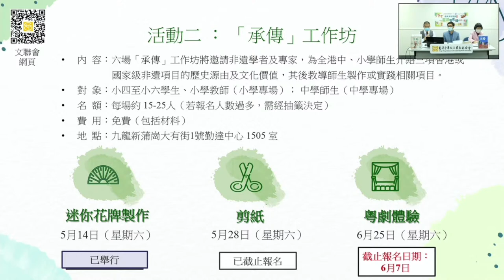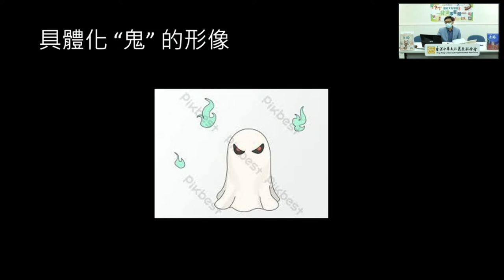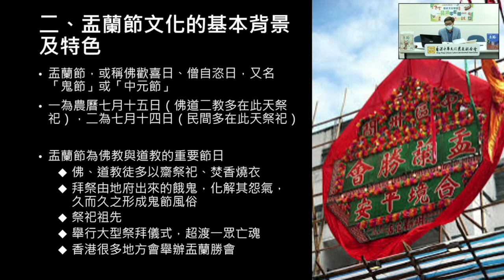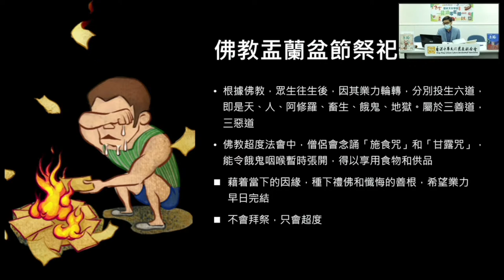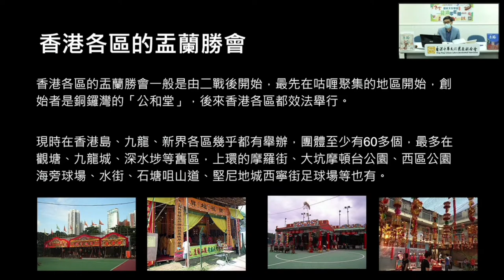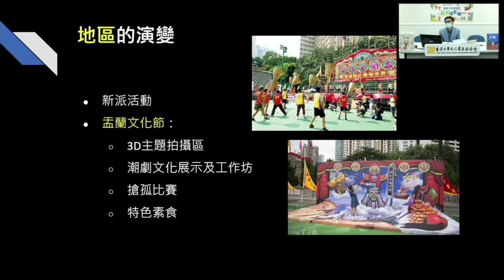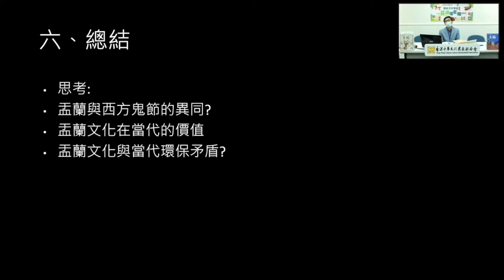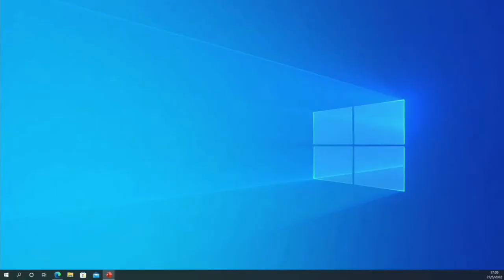「一脈相承系列」專題講座（第三場）區志堅博士：「故事具現：盂蘭文化的實踐及節慶活動」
***只供教學用途，如需引用，請註明出處： 香港中華文化發展聯合會

《歷史文化學堂（第七屆）——非遺零距離》
「一脈相承系列」專題講座（第三場）
主　題：「故事具現：盂蘭文化的實踐及節慶活動」
講　者：區志堅博士（香港樹仁大學歷史學系助理教授）
日　期：2022 年 5 月 27 日（星期五）
時　間：下午 3:30 至 5:15